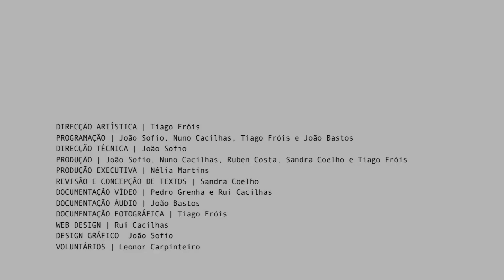Arraial de S. Pedro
Cidade Preocupada 2012 | Montemor-o-Novo | Terreiro de S. Pedro

No dia 23 de Junho pelas 21horas o Terreiro de S. Pedro acolheu o Rancho Folcórico e Etnográfico Montemorense, assentando arraiais para a festa. A partir das 22horas, houve baile popular: música, comes e bebes, numa festa erguida pela comunidade de S. Pedro.